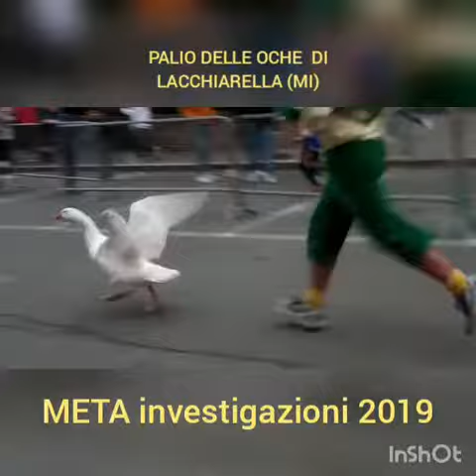13 Ottobre 2019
Lacchiarella 2019.
Un altro anno di sfruttamento sotto gli occhi di tutti. Il palio delle oche, anche quest'anno si è svolto tra l'indifferenza non solo dei contradaioli e del pubblico, ma anche delle istituzioni ed amministrazioni preposte al controllo del benessere animale. Le oche, uccelli palmati,  sono state fatte correre tra schiamazzi ed urla per incuter loro paura, causandone ovviamente la fuga  sull'asfalto, che provoca alle zampe escoriazioni ed abrasioni (mai stranamente certificate da nessun veterinario) affannandosi e dimenandosi. Le oche non corrono per divertimento, in natura fuggono dal pericolo. Come si evince dai video, la respirazione degli animali è accellerata ed il loro stato psicologico alterato. Quelle che, nel tentativo di fuggire potrebbero prendere il volo, vengono tenute legate. Tutte queste azioni vanno in violazione alla legge vigente che prescrive il divieto di sottoporre gli animali ad inutili sevizie e fatiche , nonché comportamenti che violano l'etologia di specie, inoltre si parla di "senza necessità". Noi la necessità proprio non la vediamo, per tanto verranno denunciati alla magistratura ipotesi di reato, confidando che la giustizia faccia il suo corso e metta fine a uno spettacolo retrogrado, voluto dall'amministrazione comunale che addirittura attraverso la polizia municipale ha impedito l'accesso agli attivisti META sul posto per le verifiche del caso.